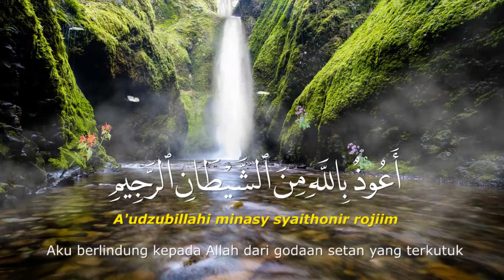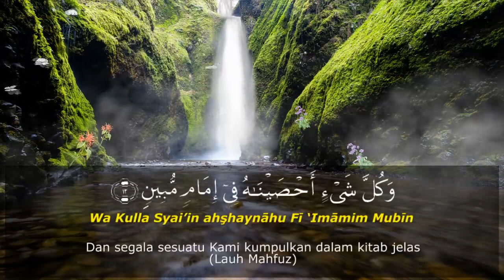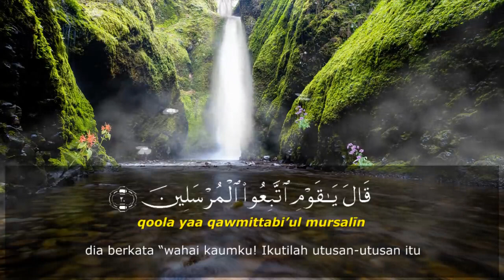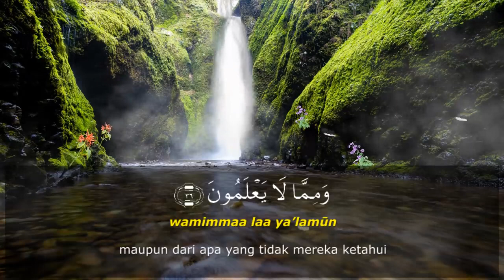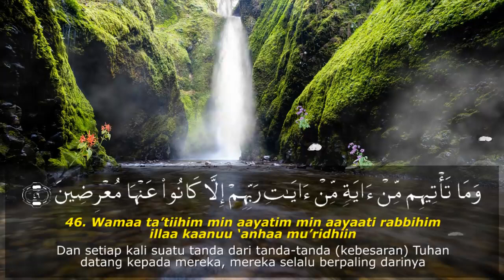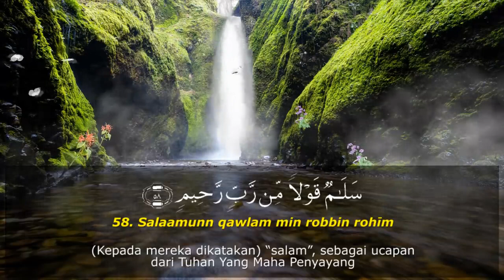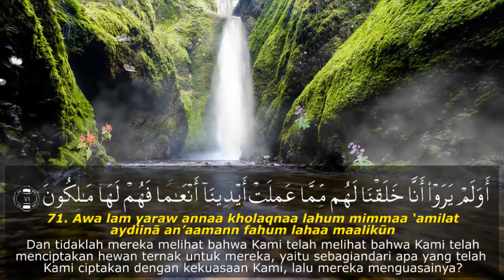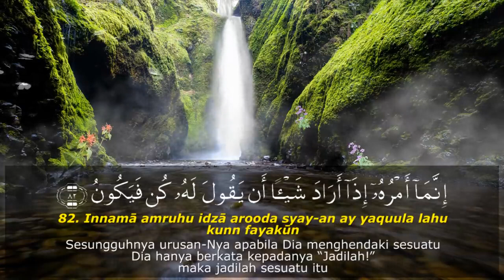SURAH YASIN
surah yasin merdu,
surah yasin full,
surah yasin hanan attaki,
surah yasin dan terjemahan bahasa indonesia,